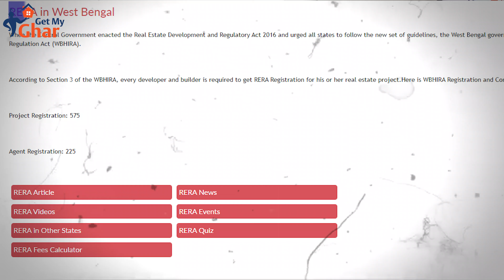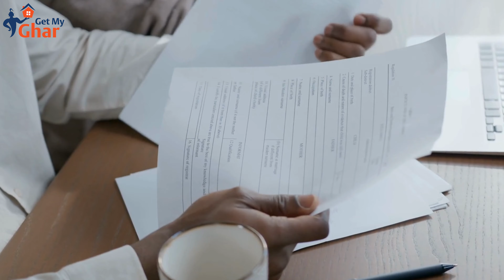Kolkata Real Estate Market | Real Estate Investment for Beginners | Real Estate Podcast | Part - 1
Ready to Invest in 2024?
Get My Ghar CEO Abhijit Ghosh Shares Insider Tips!
In this first part of Get My Ghar Podcast, Shayeree De Sarkar and CEO Abhijit Ghosh dive into real estate investment strategies for 2024. Discover Kolkata’s unexplored investment locations, get knowledgeable tips on home loans, and learn how to navigate RERA with ease and and much more!